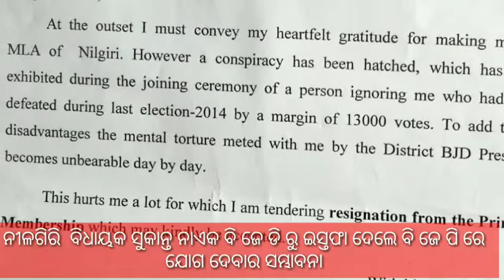NILAGIRI MLA SUKANT NAYAK RESIGN FROM BJD PARTY